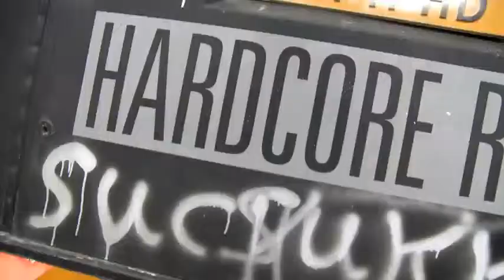Busexplosie "Thunderdome"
Busexplosie voor filmpje t.b.v. muziekevenement "Thunderdome" Divi-Divi